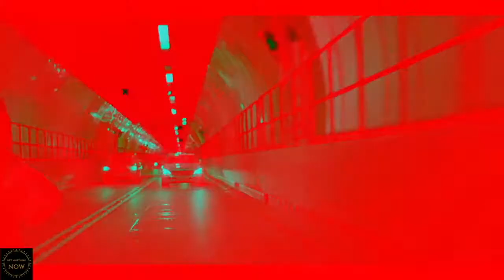Red Card - Top Boy (Jamie) Motivation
This drama takes viewers into the housing estates of east London. There is tension between the drug gangs that operate almost openly and those who strive to live honest lives against the odds in the crime-riddled area. That tension is explored through the interlocking stories of 20-something drug dealer Dushane, who is determined to become the area's Top Boy, and good-natured but vulnerable teenager Ra'Nell, who is forced to grow up quickly following his mother's breakdown and enforced absence. The programme combines elements of a tense gangster thriller with subtle social realism, some tenderness, innocence and wry humour.

Hate your job? - Listen to this
Need gym motivation? Listen to this
Don't know what to do? Listen to this

WORK HARD, ACHIEVE WHAT YOU WANT

1. This video is purposed for educational.
2. This video has no negative impact on the original works
3. This video is recreated depends on our thoughts and editing style.
4. The amount of the original work used partially to get the point across where necessary in context.

Get Hustling Now does not own the rights to these video clips.